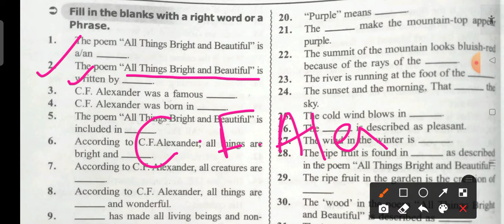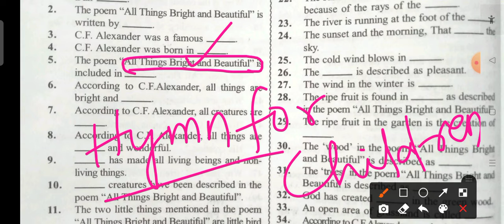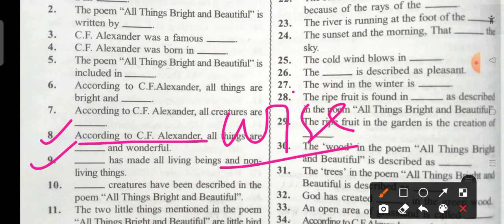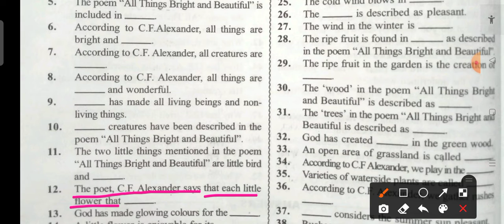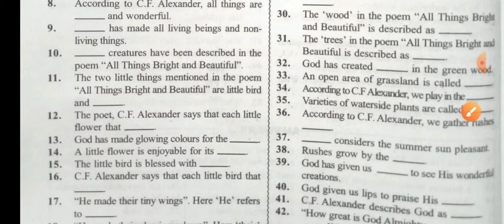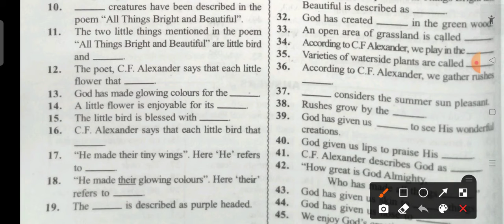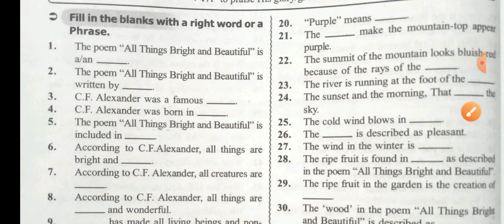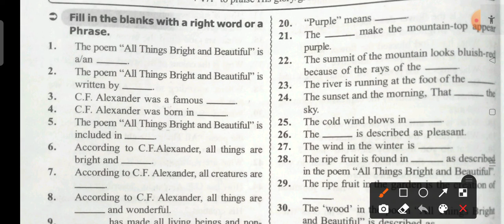45(Q&A)Part: 01 // All Things Bright And Beautiful // CLASS 10 English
Hello students Have a great day to all you.

     Watch the video series continues up to end and prepare for exam...

          In this Channel you  find all education related videos from Class7th to 10th and GK about Odisha and India.

   For special class X । all multiple choice questions (MCQ) From TBW, OSSTA AND SAURAV Testpaper uploaded regularly from all subject.